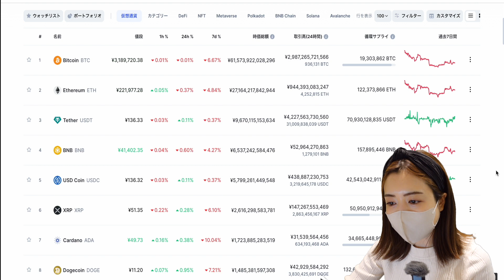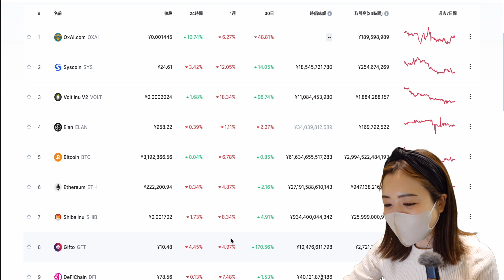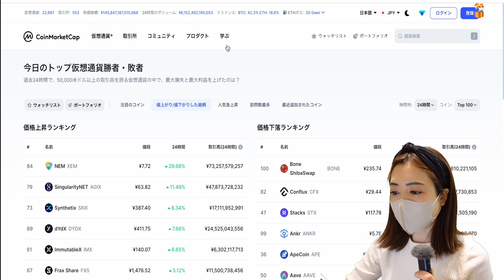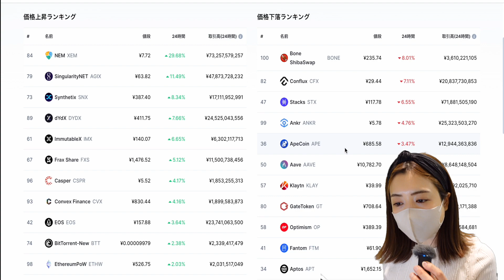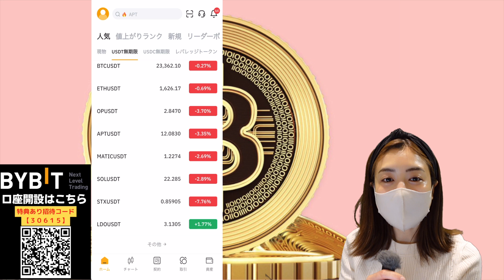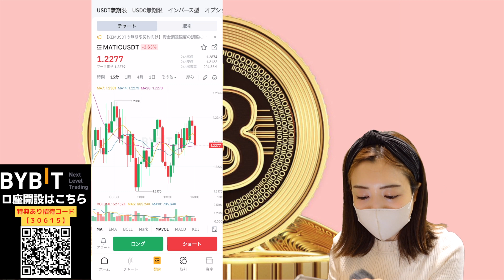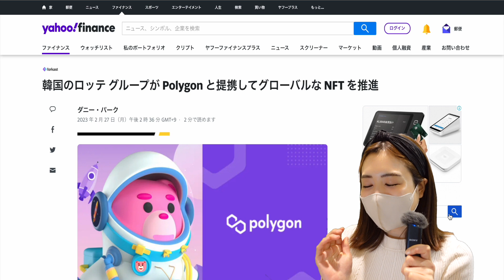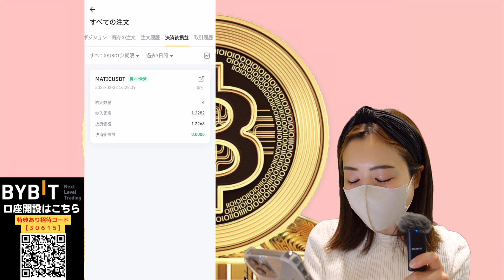超お堅い韓国大手企業ロッテグループがポリゴンと提携発表！NFTプロジェクト世界展開へ！仮想通貨スマホでトレードBYBIT （MATIC/USDT）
【私が愛用している仮想通貨取引所一覧】

▶︎取引手数料30%割引コード『ZX900762』

▶︎新規登録ボーナスキャンペーンあり
▶︎1000倍レバレッジ、追証なし、日本円入金OK、日本語サポート充実
▶︎仮想通貨はスワップフリー！資金調達率なしで長期保有もOK！

◉資産を守る！使いやすさNo.1ハードウェアウォレットLedger

◉ ゆるふわからの一言